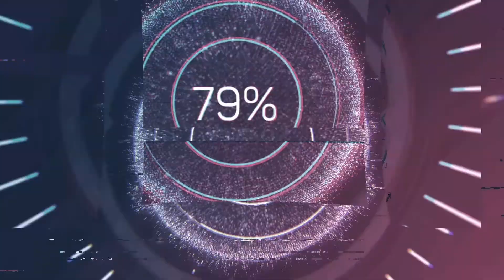проект военного транспорта Skjold │#1 │ Starship corporation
Всем привет!
В этой серии спроектируем военный транспорт на основе Skjold (специфичный дизайн фюзеляжа ) от начала до конца.
Протестируем корабль и экипаж на устойчивость к чрезвычайным ситуациям.